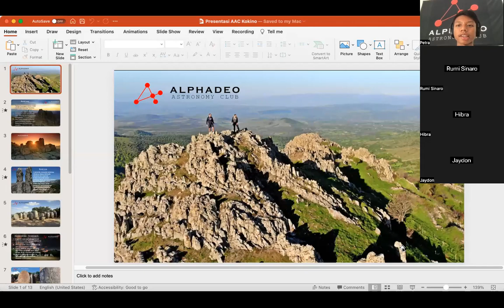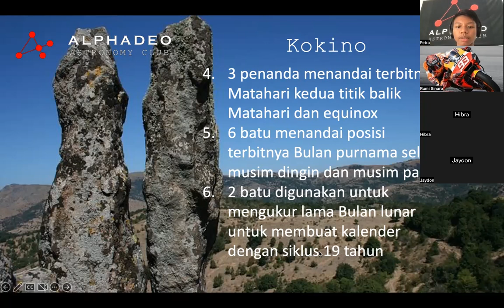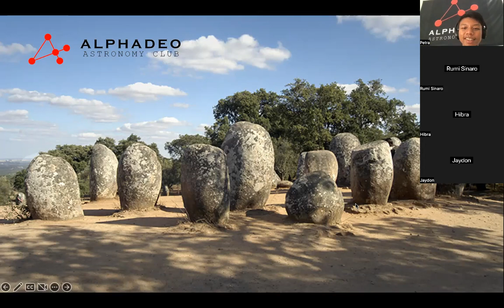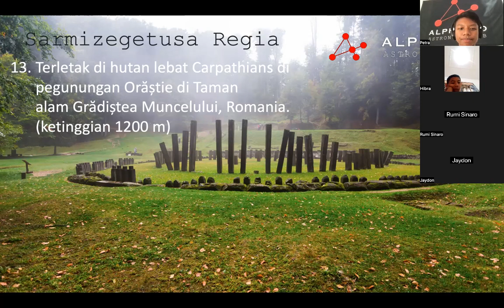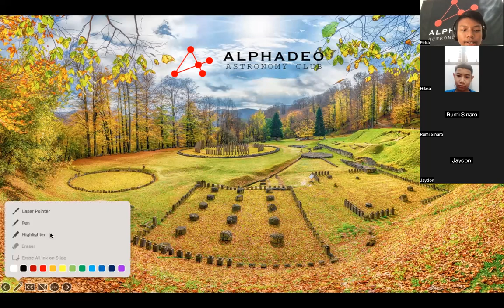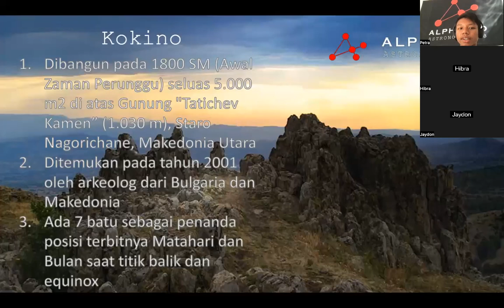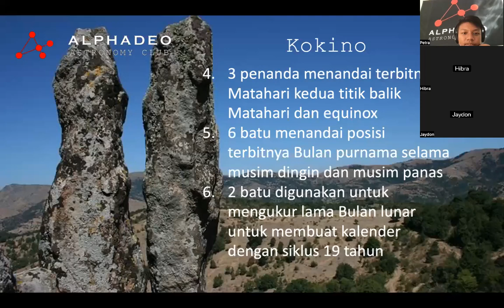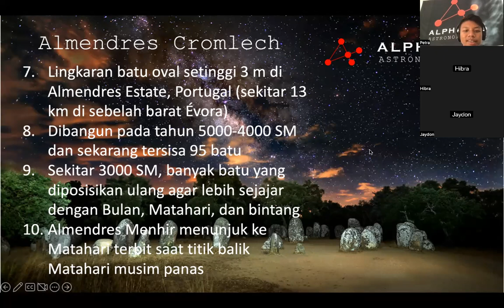Bincang Seru AAC - Monumen Tersembunyi Di Hutan Romania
Situs astronomi bisa tersebar luas di mana saja. Ada yang terletak di atas gunung, bahkan ada juga yang berada di tengah hutan. Di video rekaman kali ini kita akan mengunjungi sebuah monumen astronomi terpencil di dalam hutan Romania.